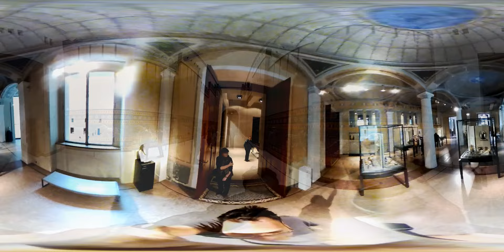360 Video Berlin and Rome November 2016